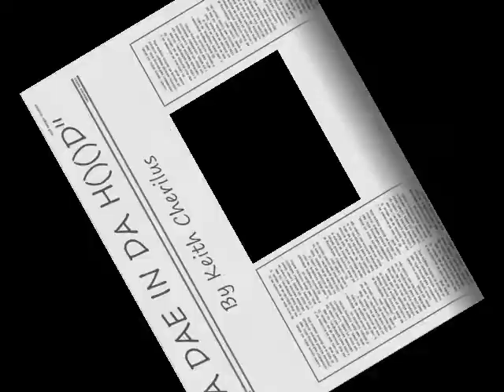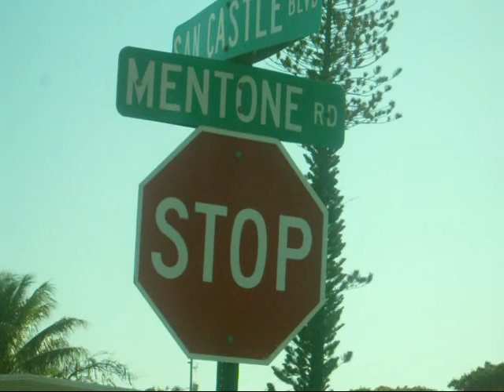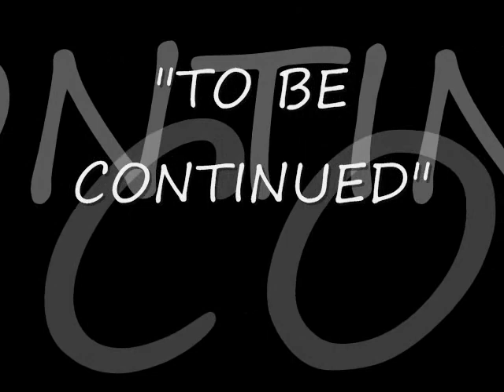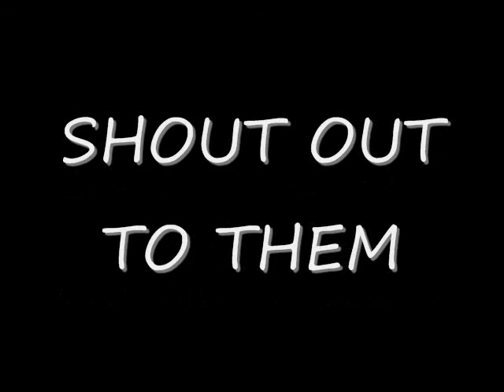A DAY IN DA HOOD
a skit i made to show some video editing skill i have